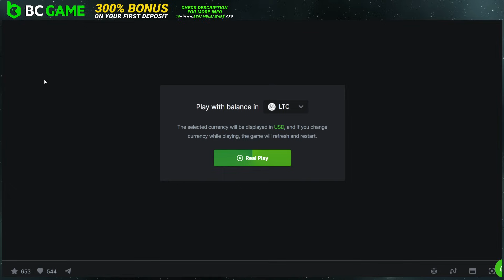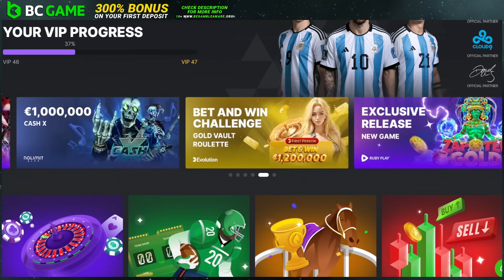Sunday Slots! Money Train 4 persistent bonus buys! With Jimbo! Hunting Payer/Collector